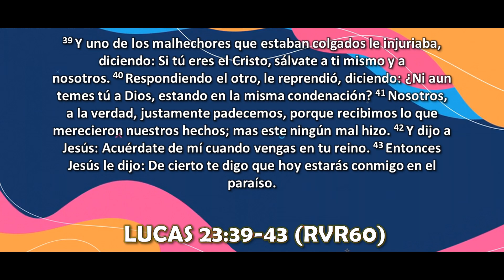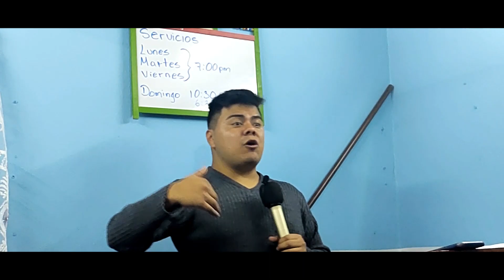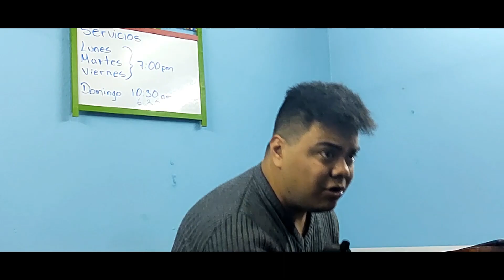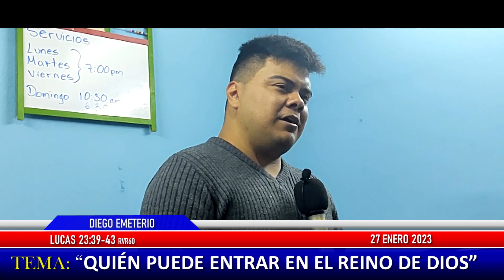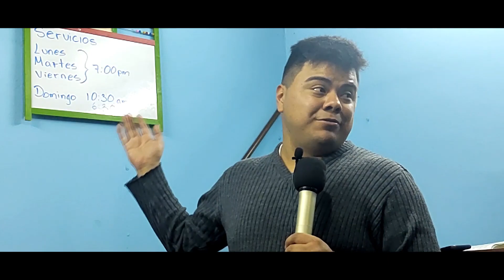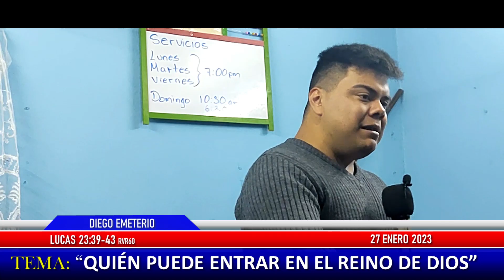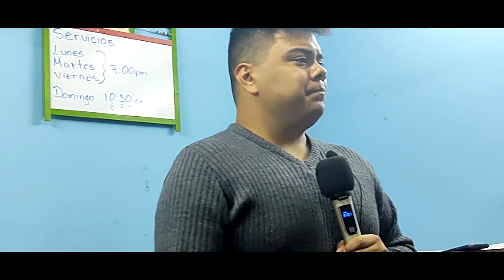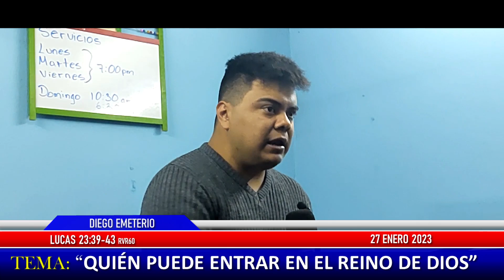"QUIÉN PUEDE ENTRAR EN EL REINO DE DIOS". Diego Emeterio. Prédicas 2023. Predicaciones Cristianas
Lucas 23: 39-43 RVR60
Y uno de los malhechores que estaban colgados le injuriaba, diciendo: Si tú eres el Cristo, sálvate a ti mismo y a nosotros. Respondiendo el otro, le reprendió, diciendo: ¿Ni aun temes tú a Dios, estando en la misma condenación? Nosotros, a la verdad, justamente padecemos, porque recibimos lo que merecieron nuestros hechos; mas este ningún mal hizo. Y dijo a Jesús: Acuérdate de mí cuando vengas en tu reino. Entonces Jesús le dijo: De cierto te digo que hoy estarás conmigo en el paraíso.

QUIÉN PUEDE ENTRAR EN EL REINO DE DIOS
DIEGO EMETERIO
27 ENERO 2023
PREDICA
PREDICAS
PREDICACIÓN
PREDICACIONES
PREDICA CRISTIANA
PREDICAS CRISTIANAS
PREDICACIÓN CRISTIANA